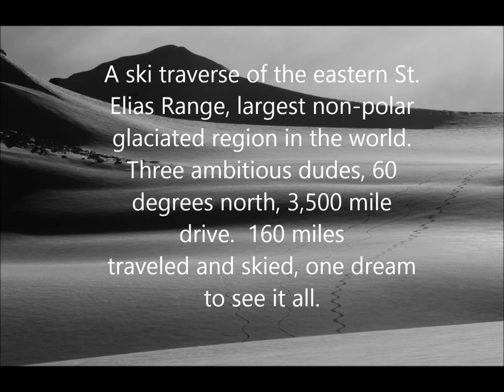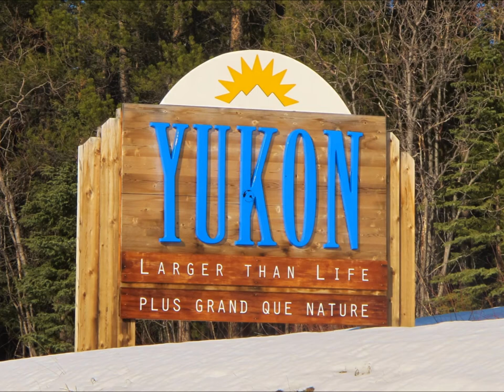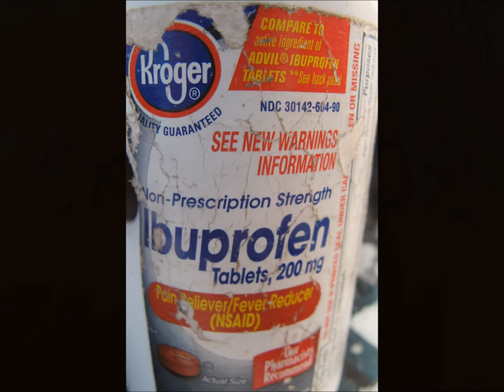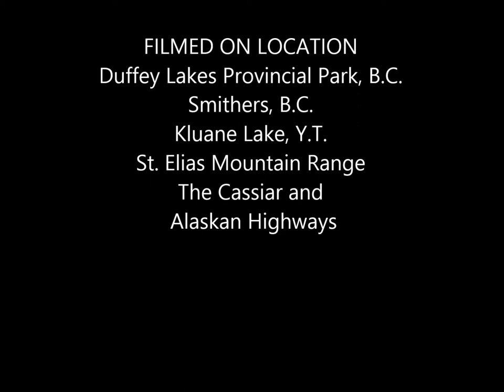Eastern St. Elias Range Ski Traverse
A ski traverse of the eastern St. elias Mountain Range. More ski objectives than distance.  Our route crossed the largest glaciers in North America as we were supported with fly in/fly out over the course of 19 days and good weather.